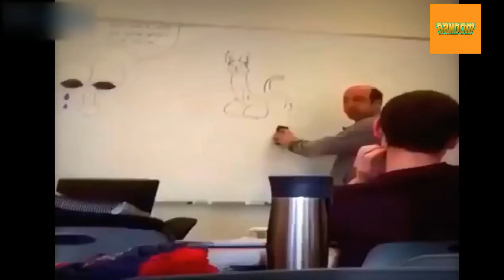Ultra Funny Videos | People Doing Stupid Things | People Fails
Entertainment is a form of activity that holds the attention and interest of an audience, or gives pleasure and delight. It can be an idea or a task, but is more likely to be one of the activities or events that have developed over thousands of years specifically for the purpose of keeping an audience's attention.[1] Although people's attention is held by different things, because individuals have different preferences in entertainment, most forms are recognisable and familiar. Storytelling, music, drama, dance, and different kinds of performance exist in all cultures, were supported in royal courts, developed into sophisticated forms and over time became available to all citizens. The process has been accelerated in modern times by an entertainment industry that records and sells entertainment products. Entertainment evolves and can be adapted to suit any scale, ranging from an individual who chooses a private entertainment from a now enormous array of pre-recorded products; to a banquet adapted for two; to any size or type of party, with appropriate music and dance; to performances intended for thousands; and even for a global audience.